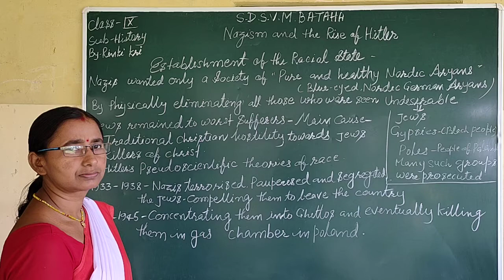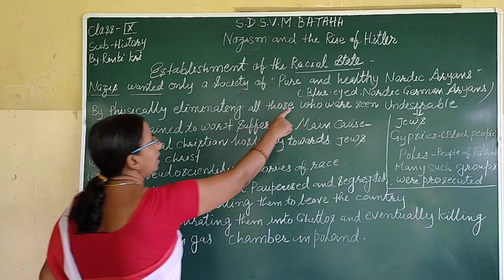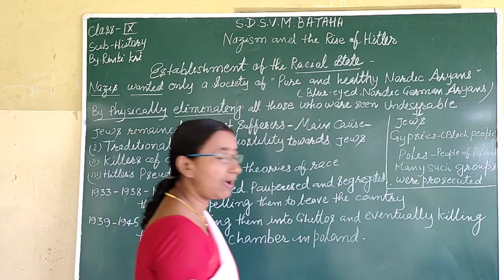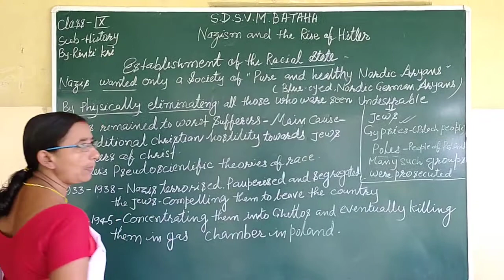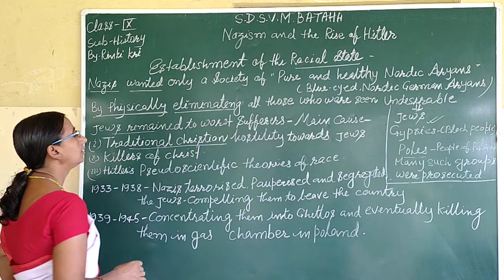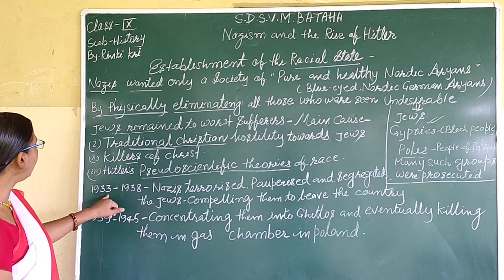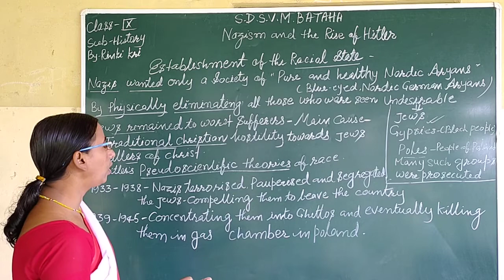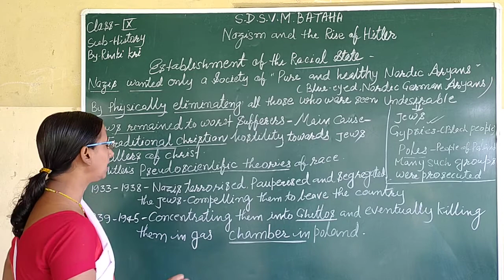SDSVM ONLINE CLASS IXth HISTORY BY RINKI KUMARI -30